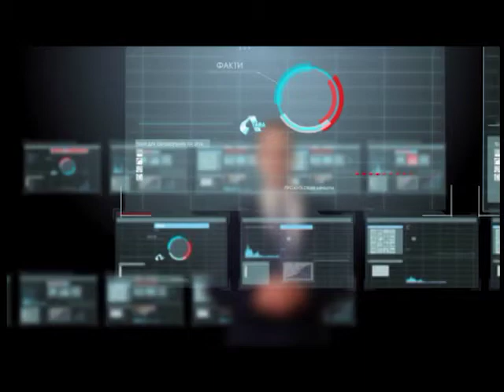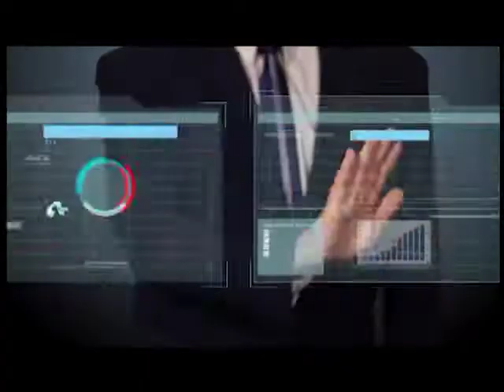Акценти: день журналіста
З 1994 року журналісти України відзначають своє професійне свято 6 червня!!! «Акул пера» звинувачують у підкупності, у непрофесійності чи поверхневій подачі матеріалу. Але часто їх слово і лікує, і веселить і дає віру та надію в  майбутнє. Кращі журналісти області та колеги з Європи сли за стіл ток-шоу "Акценти", аби  обговорити сучасні проблеми ЗМІ.